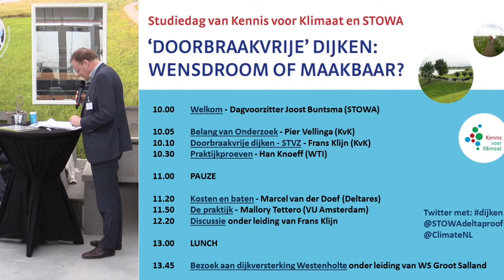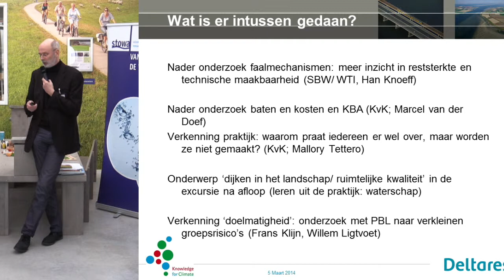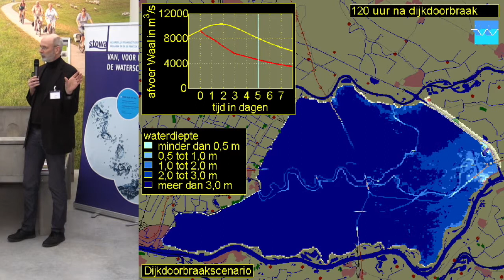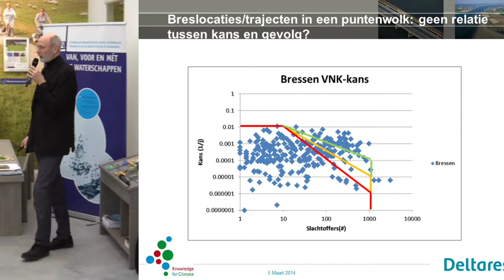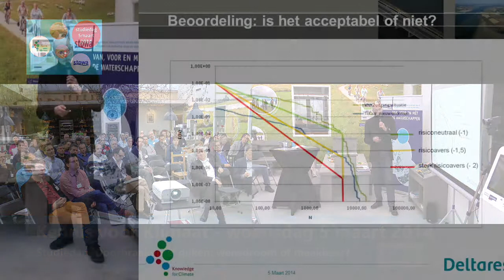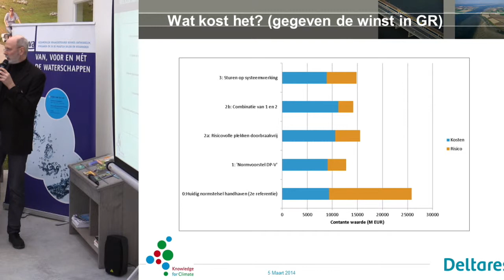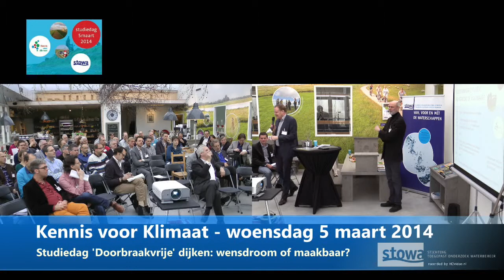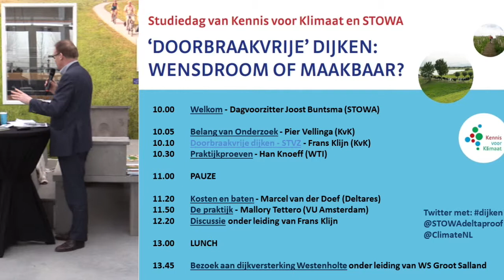Frans Klijn (Deltares en KvK) | Stand van zaken doorbraakvrije dijken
Frans Klijn (Deltares en Kennis voor Klimaat): 'Doorbraakvrije' dijken: waar stonden we en wat hebben we intussen gedaan?

Studiedag 'Doorbraakvrije dijken: wensdroom of maakbaar?', 5 maart 2014.